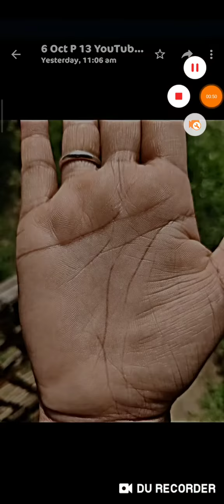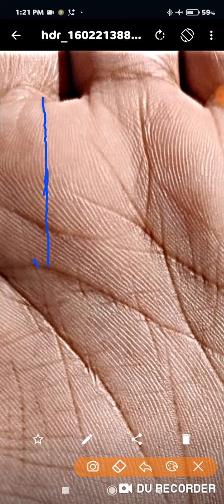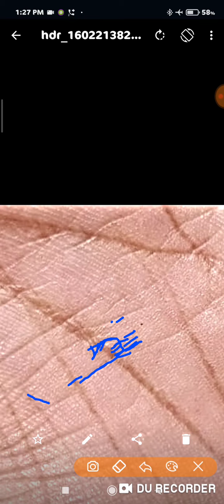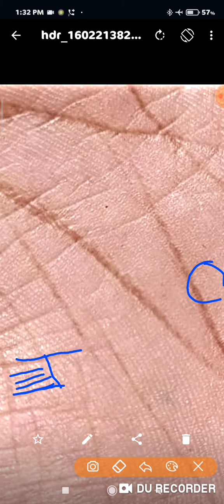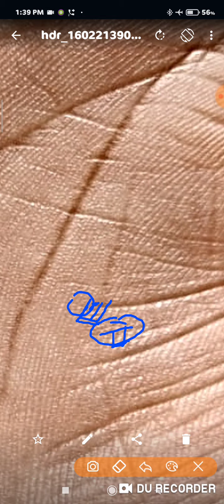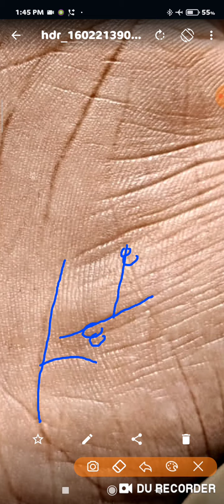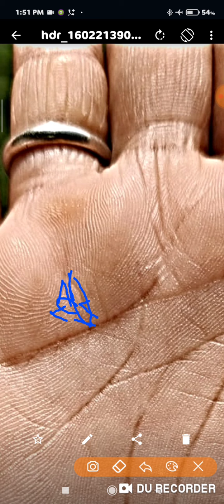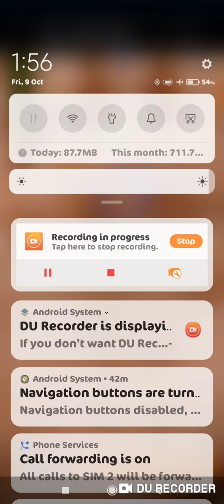answer बीमारी स्ट्रगल दिक्कते लेकिन भगवान का हाथ और बुढ़ापे में63 के बाद बच्चे से सुख